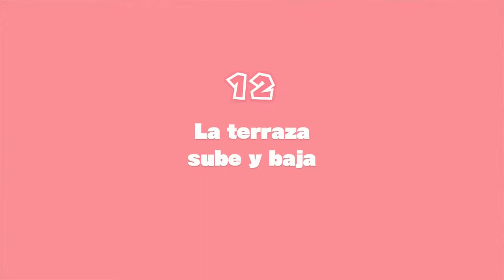[WiiU] Captain Toad Treasure Tracker - Parte 2 - Capítulo 12